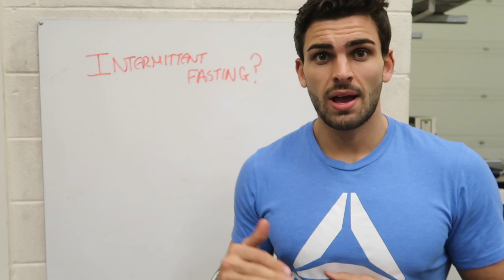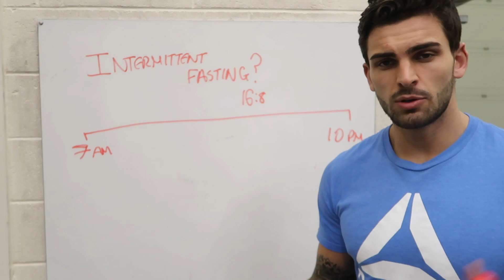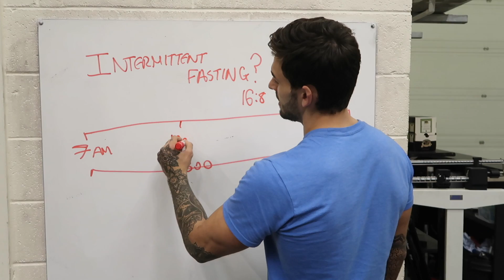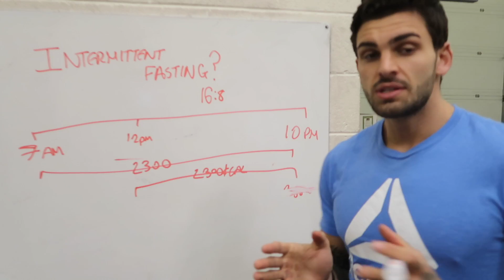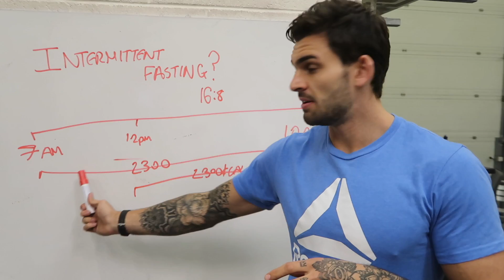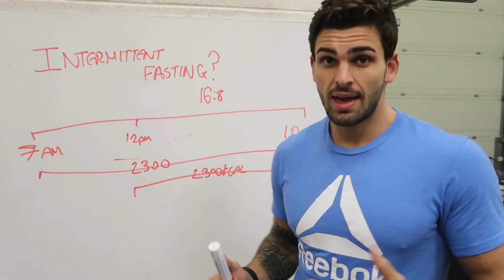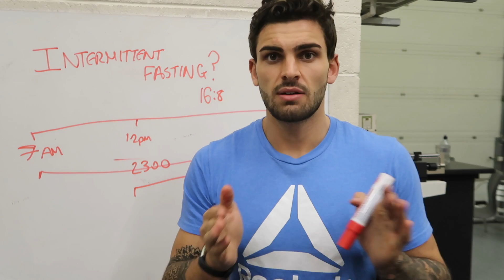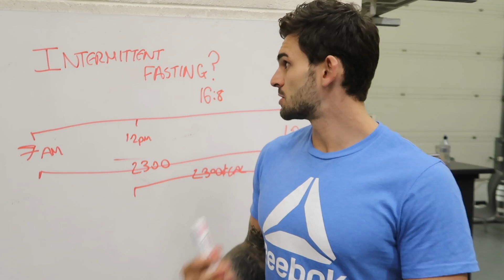INTERMITTENT FASTING! The good, the bad and the science...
Intermittent Fasting. Do's. Dont's and everything in between.

How to do it? and How it can help you?